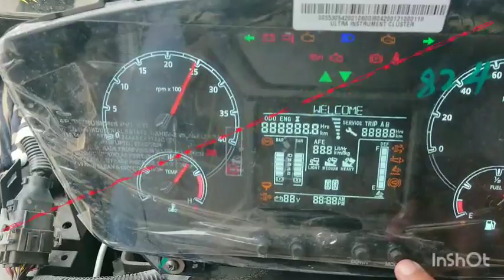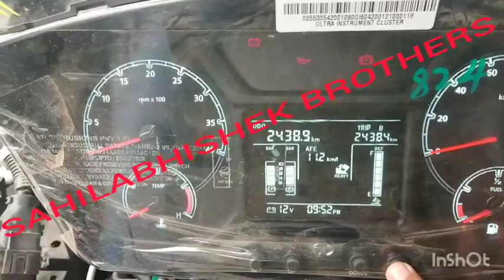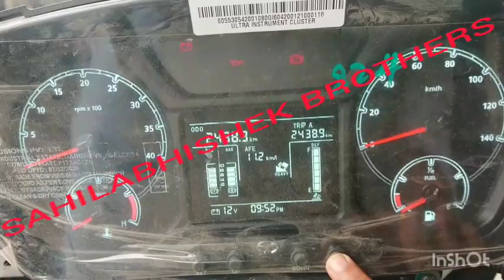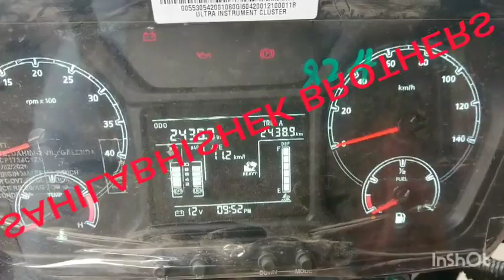TATA BS6 MINI BUS CHASSIS 2021